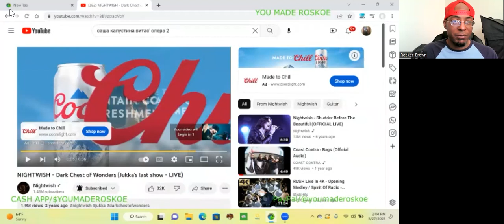Sasha Kapustina - Vitas (Opera #2) Reaction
I react to a SPLENDID vocal performance by Sasha Kapustina!